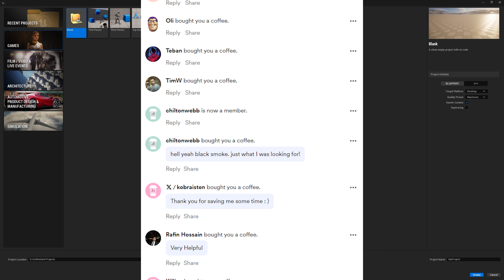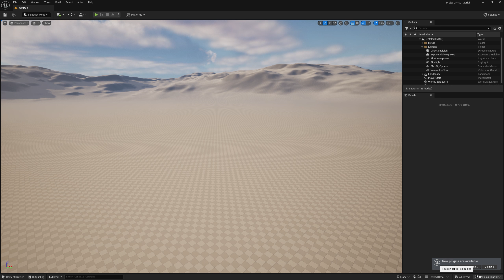Unreal Engine FPS Tutorial for Beginners | 1- Project Setup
Welcome to the first video of Unreal Engine FPS Tutorial for Beginners.